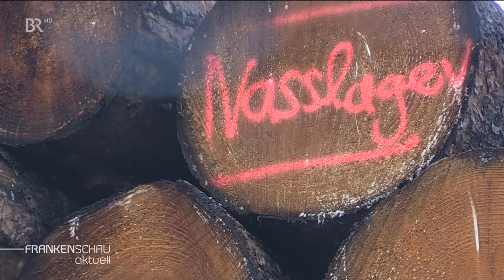Forstämter kämpfen weiter gegen Borkenkäfer | BR24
Der trockene Sommer wirkt noch immer nach. Die fränkischen Förster kämpfen weiter gegen den Borkenkäfer. Gerade holen sie das befallene Holz aus den Wäldern.
Autor: Carlo Schindhelm